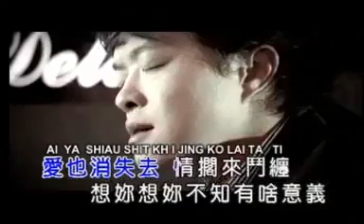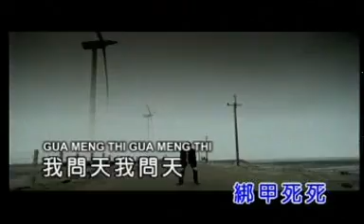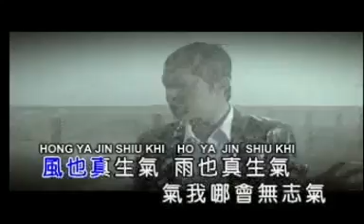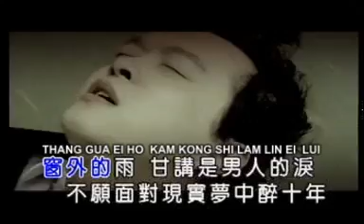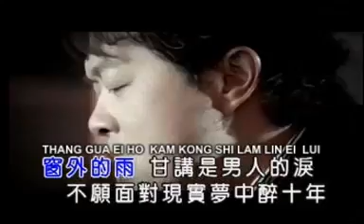Gua Meng Thi - Ong Li You